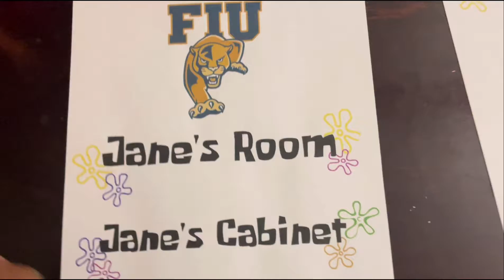College move-in| packing and move-in *freshman*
Hey babes
chase you dreams

Packing: 0:00
Move-in: 04:13
room tour: 05:50

Facts
Age: 18(March 3, 2004)
State: Florida
College Freshman
class: 2026
Editor: capcut, vita